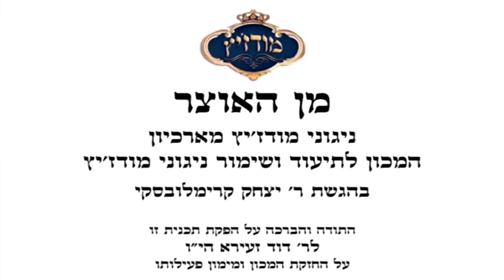עו"ד דוד זעירא | מודז'יץ - מן האוצר 62 - פרשת לך לך תשפ"א - 11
תכנית השמעה בליווי הסבר על כל ניגון ושיר מתוך אוצרות המכון לשימור ניגוני מודז׳יץ ובפרט מתוך האוסף הנדיר של הרה״ח בן ציון שנקר זצ״ל, ביוזמתו ובחסותו של ר׳ דוד זעירא   מכיל מידע מרתק על הניגונים והסיפורים מאחוריהם.

תכנית 62 - פרשת לך לך תשפ"א - לרגל היארצייט של הבעל מנגן המודז'יצאי המפורסם  הרה"ח רבי בן ציון שנקר ז"ל

באדיבות המכון לשימור ותיעוד ניגוני חצר הק' מודז'יץ ע"ש הרה"ח ר' בן ציון שנקר ז"ל וע"י עו"ד דוד זעירא

לניגונים נוספים האתר של המכון לשימור ותיעוד ניגוני חצר הקודש מודז'יץ ע"ש הרה"ח ר' בן ציון שנקר ז"ל